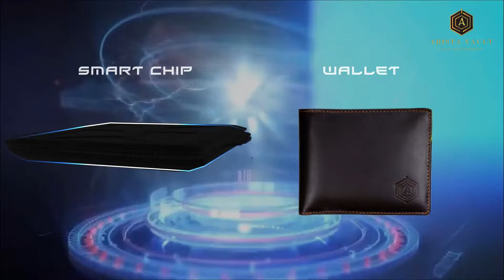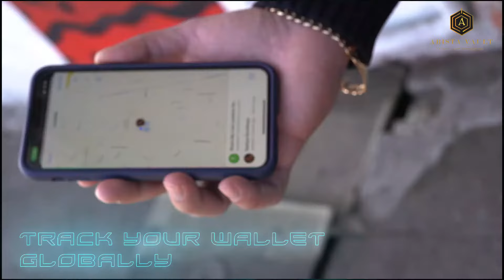Coolest futuristic tech wallet gadget II ARISTA VAULT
Fully tech enabled  world's first WALLET-Bot
Introducing world's first WALLET-Bot.
A smart and high tech intelligent wallet which comes with smart features like Anti-theft/Anti-lost, global GPS  tracking, seperation alert/pickpocketing alarm with built-in 3000 mah powerbank.
Wallet-bot is one of the most innovative and smart product from Arista Vault and it has patented technology.
Wallet-bot is a unique blend of technology and designing (crafted from imported Italian leather).

And it's a Made in India product.

Don't wait, just visit us and Flaunt this trendy Smart Gadget.

 Warning- This product has a luxury premium feel. Buying this could cause it's addiction .